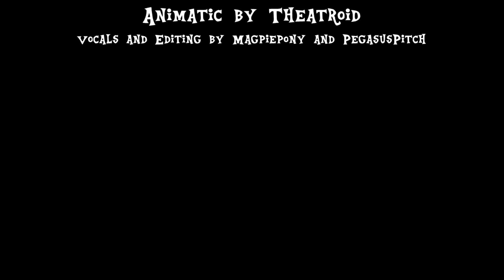MLP Sings "All I Ask of You" Animatic [Phantom of the Opera] 5/6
Fearful of the Phantom and his temper, Fluttershy escapes to the roof of the theater and is followed by her long lost childhood companion and friend Bubble Berry (aka Male Pinkie Pie). Bubble Berry reassures her that the phantom is nowhere near and cannot hurt her so long as he is there to protect her. The duo confess their love for each other amidst a soft snowfall. Unbeknownst to the lovers, however, the phantom is nearby and watching. His heart breaks to see Fluttershy with another stallion as he himself is in love with her. His sobs turn to anger as he plots to take his revenge on them.

This Ink Potts style animatic was created by the amazingly talented Theatroid, who was gracious enough to allow me to cover the song! Be sure to follow them and take a look at their videos!

Performed by Me (Magpiepony) as Fluttershy
Performed by Pitch as Male Pinkie Pie (Aka Bubble Berry) and The Phantom (aka Dusk Shine, or the male Twilight Sparkle)

Sound editing by Magpiepony and PegasusPitch